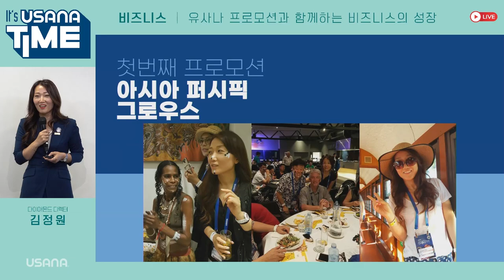유사나 프로모션과 함께하는 비즈니스의 성장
다이아몬드 디렉터 김정원 사장님이 전해드리는

탄탄한 비즈니스의 성장을 위해 유사나 프로모션 달성에 도전하세요!

◎ 출연진
김정원 –  다이아몬드 디렉터